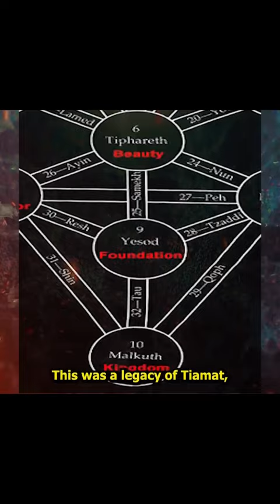The REAL Mark of Cain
The enigmatic mark placed upon Cain, is probably the most important aspect of the his story, because although not defined in the Bible, the Mark of Cain is the oldest recorded Grant of Arms in sover­eign history. In the Midrash and Phoenician traditions, the Mark of Cain is defined as being a cross within a circle. It was, in principle, a graphic representation of kingship, which the Hebrews called the Malkhut (‘Kingdom’: from the Akkadian word malku (sovereign)). This was a legacy of Tiamat, the Dragon Queen and great matriarch of the Grail bloodline. Join us on an extraordinary journey and prepare to question everything you thought you knew!

We will cover the accepted and unaccepted knowledge about Humanity's  Ancient Past!

Inspired by Who Was Cain and Why is He Important to Us? (Mark of Cain) | Grace Digital Network

Inspired by The Mark of Cain finally deciphered. Redact Anomaly

Inspired by MIND-BLOWING Anunnaki & Nephilim | 4K DOUMENTARY | Gnostic Informant